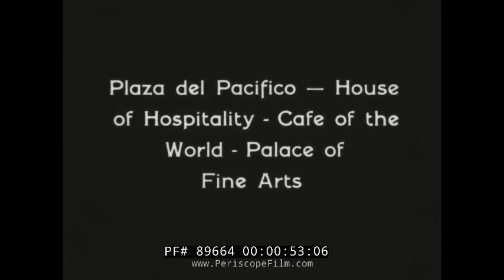CALIFORNIA PACIFIC INTERNATIONAL EXPOSITION SAN DIEGO NEWSREEL 1935 89664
This vintage silent newsreel shows the California Pacific International Exposition held in San Diego, California during May 29, 1935–November 11, 1935 and February 12, 1936–September 9, 1936. The exposition was held in Balboa Park, San Diego's large central urban park, which had also been the site of the earlier Panama-California Exposition in 1915.

The Exposition was held to promote San Diego and support its economy, which had slowed with the country's Great Depression. The first year was such a financial and attendance success that it was held over for a second year. The exposition had hundreds of exhibits on history, the arts, horticulture, ethnic cultures, science, and industry. Some concessions and exhibits were unusual, such as the Gold Gulch, Lost Continent of Mu, Zoro Garden Nudist Colony, and the "One Ton Mechanical Man."

The buildings from the 1915 fair were in Spanish Colonial Revival Style architecture, designed by Bertram Goodhue and Carleton Winslow. Architect Richard Requa designed the new permanent buildings to be added for the 1935 fair. He wrote that his goal was to relate pre-Columbian Indian buildings and temples, like those found in the Southwest and Mexico, to the modern era; his model was the 1915 New Mexico Building, which he remodeled into a Palace of Education. Many of the new large buildings were in this style, including the California State Building (now the San Diego Automotive Museum), Palace of Electricity (now a gymnasium), and Palace of Water and Transportation (no longer existent).

Other new buildings included:

The Old Globe Theatre, a copy of a theatre built for the Chicago fair, which in turn was a copy of the original Globe Theatre in London. During the Exposition it showed 50-minute adaptations of plays by William Shakespeare. After the fair it was remodeled and roofed over, and continued to show theatrical productions. The building burned down in 1978 but was rebuilt and is now the focus of a three-theater complex.

The circular Ford Building, generally regarded as the architectural wonder of the Exposition, now the home of the San Diego Air and Space Museum.

The Ford Bowl, now called the Starlight Bowl, an amphitheater used for concerts and theatrical productions.

The House of Pacific Relations, a collection of fifteen small tan red-tiled cottages which were dedicated to different foreign countries; these "International Cottages" are still in use by a consortium of groups from 32 countries as a focus of educational activities, outreach, and international festivals.

Spanish Village, a group of six buildings used for shops, restaurants, and a children's theater; it is now an Art Center featuring 37 working art studios and galleries.

While some of the extensive gardens from the 1915 Panama California Exposition remained, they were redesigned from formal gardens to gardens overflowing with lush abundance of exotic plants. Many were reimagined by renowned architect Richard Requa who was influenced by the gardens he had seen traveling in Spain. Today's Alcazar garden, Zoro Garden, and the garden at Cafe del Rey Moro are all Requa designs.